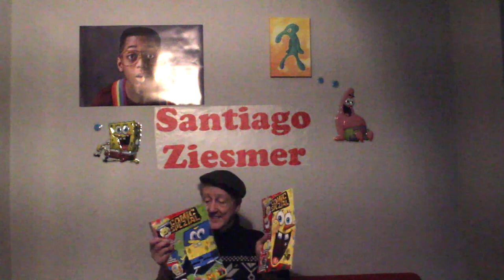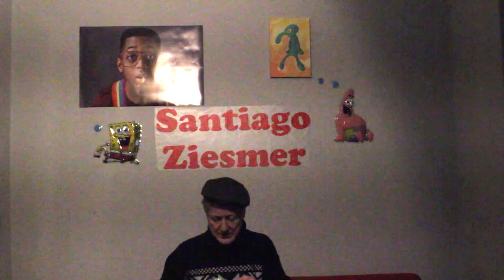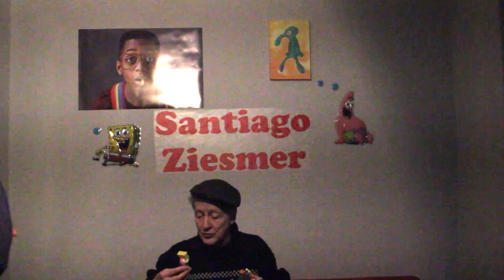Ich habe SpongeBob Fanartikel bekommen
Facebook: Santiago Ziesmer Fanpage / Offizieller Santiago Ziesmer Fanclub
Ersatz YouTube Account: Santiago Ziesmer Official
Zweit YouTube Account: Santiago Ziesmer Backstage

Spendenkonto
M.Path
IBAN: DE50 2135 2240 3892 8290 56
BIC: NOLADE21HOL
Sparkasse Holstein

💌 Mein Postfach:

» M.Path
(Autogramm Santiago Ziesmer)
Bachwiesen 11
23743 Grömitz

 Mein Paketfach:

» M.Path
(Fanpost Santiago Ziesmer)
Bachwiesen 11
23743 Grömitz

Unterstützt von der Firma Logitech

Streamcam:
Was demnächst euch erwarten kann.
- Hörspiele
- Termine für Autogrammstunden/Fantreffen im Jahr 2022